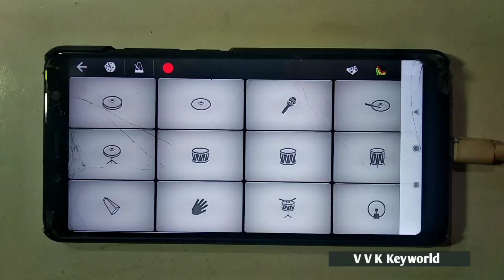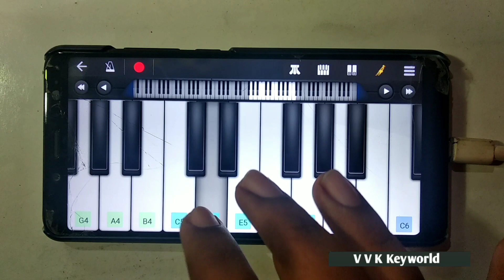IPL - Trumpet Theme Song (Drums & Piano Cover) | Walk Band App | IPL 2020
IPL Trumpet Theme Song Cover on Walk Band App by Vaishnav V K. Walk Band is a mobile Piano and mobile Drumming Android app.

COURTESY:::::::

Android app used:
WALK BAND MULTI TRACK MUSIC

IPL Trumpet theme Song Walk Band Mobile piano & Mobile Drumming cover by VVK Keyworld.

PLAY THE VIDEO IN SLOW SPEED FOR LEARNING THE BEATS AND NOTES.